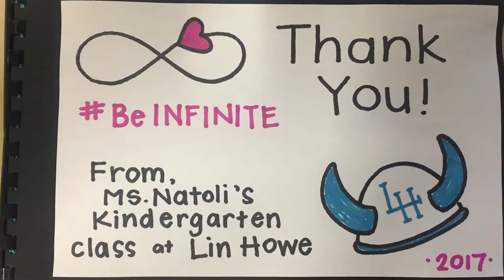Young Stroke Survivor Beats Odds & Resumes Dance While Advocating for Inclusion & Disability Rights!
Marisa Hamamoto, Founder, Artistic Director and CEO of Infinite Flow, an inclusive dance company talks with Eraldo and Daryn about being a stroke survivor, bouncing back and advocating for disability rights.

ABOUT MARISA
Dance artist, stroke survivor, inclusion keynote speaker, and Founder of Infinite Flow - An Inclusive Dance Company, Marisa Hamamoto leads a global movement for InfiniteInclusion. After 20 years of dancing ballet and contemporary dance in both the US and Japan, Marisa discovered & fell in love with ballroom dancing while recovering from spinal cord infarction, a rare stroke which caused her to be temporarily paralyzed from the neck down while in college. In 2015, Marisa founded Infinite Flow, a professional inclusive dance company and nonprofit with a mission to make dance accessible to all and use dance to inspire inclusivity. Marisa has organized 200+ inclusive dance classes, and has brought Infinite Flow’s professional dancers with and without disabilities to perform at over 100 events, from school assemblies to corporate events with Apple, Red Bull, Porsche, Kaiser Permanente, and others. Infinite Flow’s videos have been viewed by over 50 Million people and she has been featured in over 100 media outlets including NBC Today, Good Morning America, Refinery 29, and others. Marisa and wheelchair ballroom world champion Piotr Iwanicki made history by being the first dancers to perform at Apple’s Steve Jobs Theater with CEO Tim Cook in the audience, and Sheryl Sandberg, George Takei, and other influencers have endorsed her work as well. As a social entrepreneur and thought leader she is a Fellow with Red Bull Amaphiko, Facebook Community Leadership Program, and Social Venture Partners Los Angeles. Marisa is a leader, artist, and speaker on the rise looking to empower people through dance and storytelling to disable bias, encourage others to get out of their comfort zone, build new connections, and create breakthrough innovations.

Facebook / Instagram / Twitter: @MarisaHamamoto

Ep 016